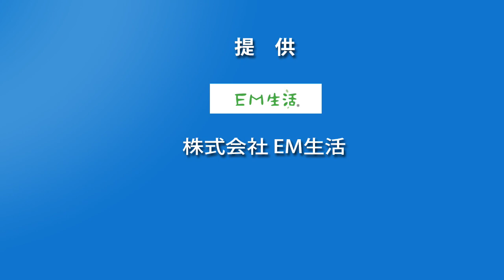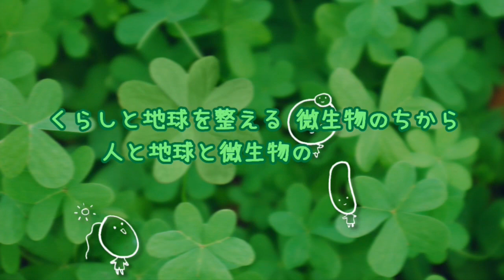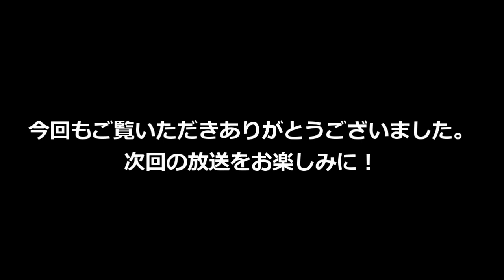内海利勝 LOVE&PEACE 同じ空の下から-2019年7月17日放送分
ナビゲーター エミィ松澤

野毛 Sam's Bar
Sam (Sam's Bar オーナー 鈴木 修)さん